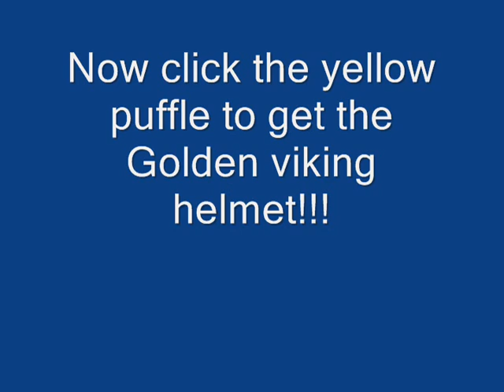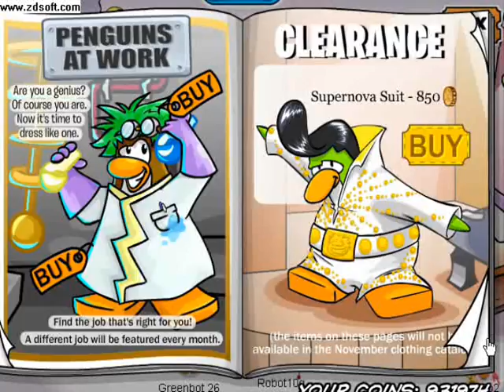Clothing Catalog Cheats For October 2008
great items and love this holiday!